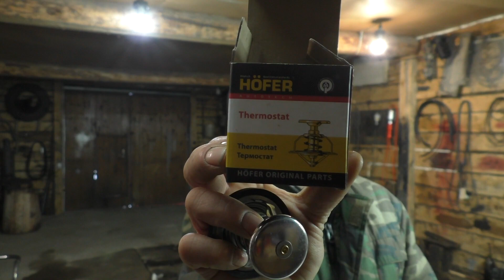Термостаты на Ямз Урал. Тормозная трещётка на прицепе.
Меняю термостат на ЯМЗ-238 Урал лесовоз, плохо греется, не держит температуру 80 градусов. Перевариваю тормозной рычаг регулировочный (трещётку) на прицепе. Буран 640 и Шнива.
Пермский край Красновишерск 23 января 2022